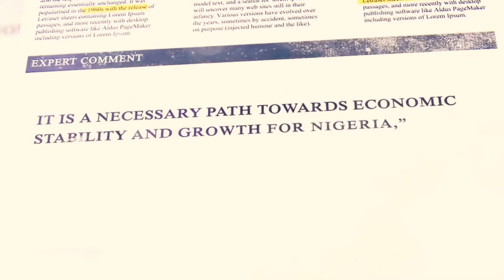IMF Bailout Animation